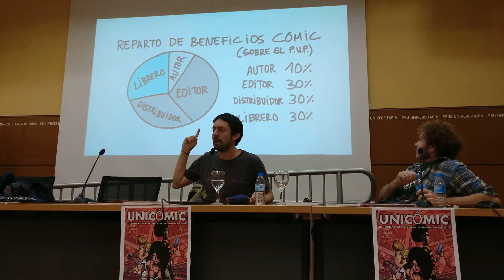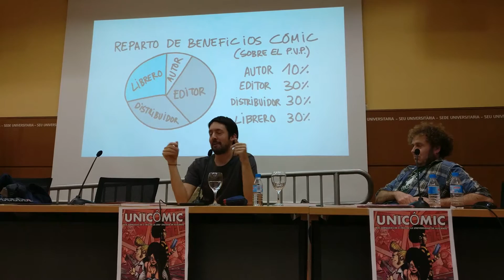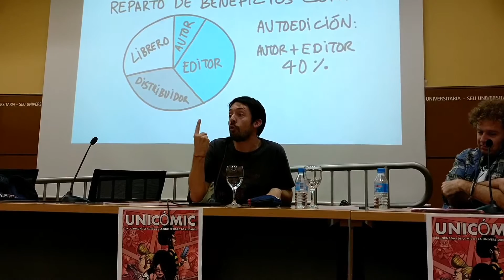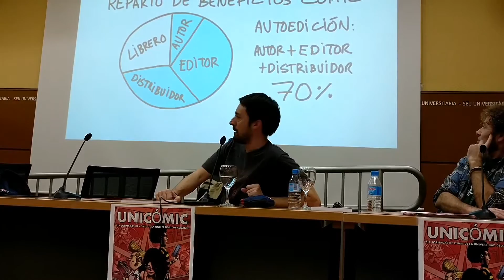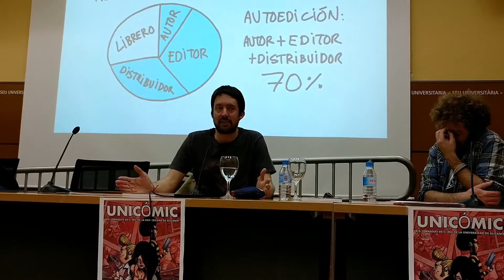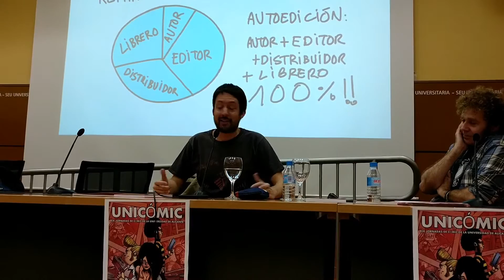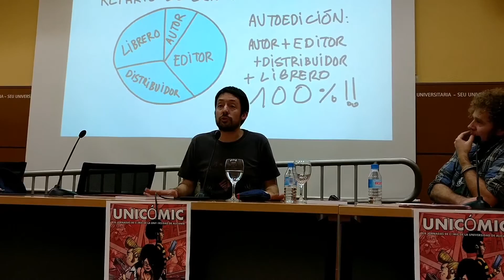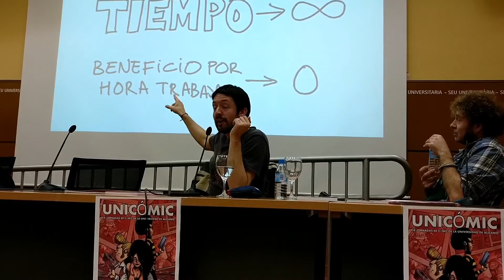AUTOEDICIÓN DE CÓMICS - Charla de Andrés Palomino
Fragmentos de la charla "TODA LA VERDAD SOBRE LA AUTOEDICIÓN DE CÓMICS" realizada por Andrés Palomino el 25 de marzo en Unicómic, las Jornadas de Cómic de la Universidad de Alicante.